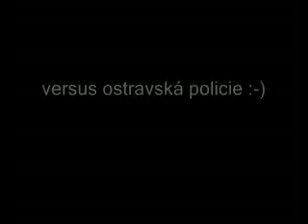Open roda Ostrava 2008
Capoeirácký sraz, každoroční exhibice na náměstí, která letos skončila předčasně (..politická situace? nové náměstí = zákaz skákání po kachlí? nevim...).

Bylo krásné sobotní odpoledne. A v Ostravě na náměstí mrtvo jako vždycky.. Sem tam někdo vysedával venku u pizzerie, sem tam prošel nějaký ten ožrala a prostě všichni přítomní se pohodově nudili. A najednou vzduchem prosvištěl zvuk berimbau. Byl jsem tam jako divák, takže jsem mohl pocítit tu záplavu energie, která se náhle rozproudila po celém náměstí. Lidi byli zvědaví, běželi ke hloučku cca 50ti capoeiristů v centru Ostravy a očividně z toho co viděli byli skvěle naladěni.. Dokonce i lemry sedící v té pizzérii venku se začali v židlích pohupovat do rytmu...
Byli zde ale i tací, kterým se nelíbí jakýkoli vzruch ve městě... anebo se na svých pochůzkách nudí a konečně měli příležitost si do někoho rýpnout. Tak ať žijou. Peace!